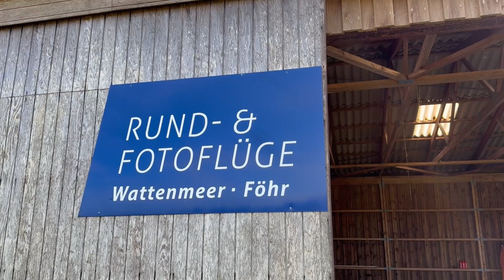Föhr von Oben erleben - Rundflüge Promo- Video | Inselradio Föhr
(Werbung) Erlebt die Inseln Föhr, Amrum, Sylt und das Wattenmeer aus der Vogelperspektive - ein einmaliges, ganz besonderes Erlebnis! Das Team der Flugschule Flight Service am Flugplatz in Wyk macht es möglich.✈️